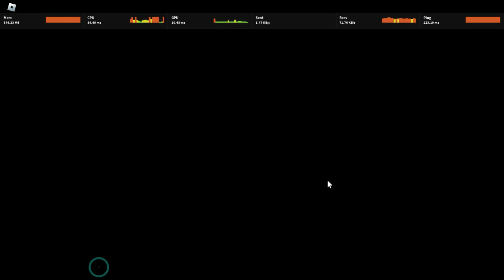Top Kills Ace of Spadez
Hey everybody, ln Today's video of Roblox Ace of Spadez  with my best kills of the month I will do this each month now, i hope you guys enjoy this!